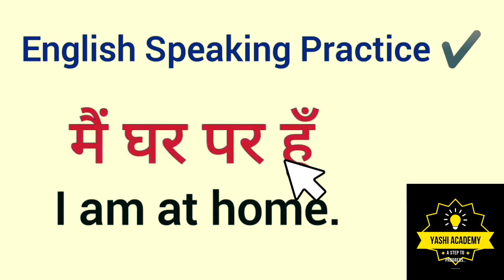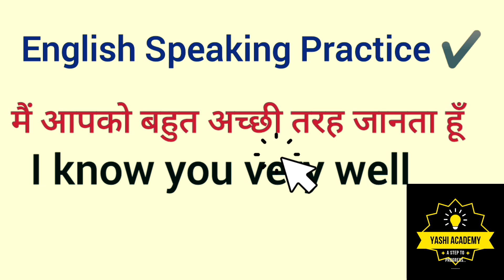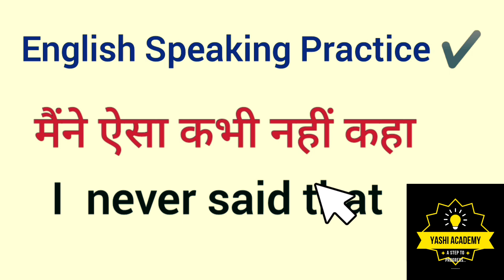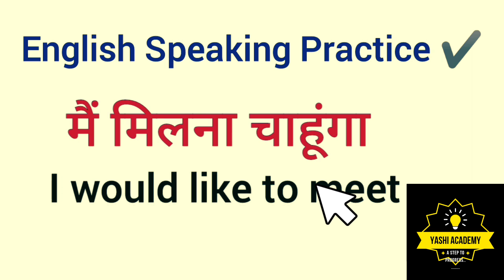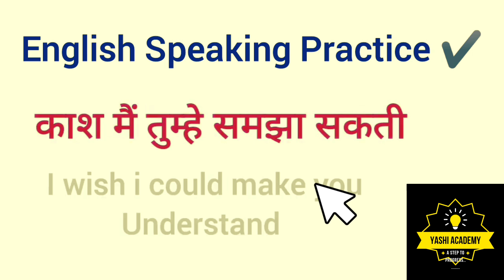Daily Routine English Practice class,how to speak English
english structure
spoken english
english practice
english grammar
english speaking
english sentence structure
advance structure
english
special structures
english conversation practice
learn english
english speaking course
english speaking
practice english
english conversation
practice english
english conversations
learn english
english conversation
speak english
english course
english vocabulary
learn english
english bolna sikhe
spoken english
english bolna sikhe
basic english
english speaking
english grammar
live classes
english with rahuliya
angregi bolna sikhe
english kaise sikhe
angregi kaise sikhe
angregi bolna sikhen
english sikhe
english padna kaise sikhe
angregi bolna kaise sikhe
engliah me bolna kaise sikh
angregi kaise sikhe
english bolna kaise sikhe
english bolna sikhe 2023
english bolna sikhe 30 din me
english kaise padna sikhe
english spoken
english bolna sikhna h
इंग्लिश पढना कैसे सीखे
इंग्लिश
zero se padna likhana kaise sikhe
एक एक शब्दो को english में पढना लिखना सीखे
जीरो से english पढना लिखना सीखे
english पढना लिखना सीखे
अंग्रेजी पढना कैसे सीखे
zero से अंग्रेजी पढना लिखना कैसे सीखे
हिन्दी नाम को अंगेजी में कैसे लिखे
मुझे अंग्रेजी सीखनी है
अंग्रेजी
english bolna likha kaise sikhe
english bolna aur likhna kaise sikhe
english bolna aur padna kaise sikhe
english bolna kaise sikhe dear sir
english bolna kaise suru kare
Rahul mane